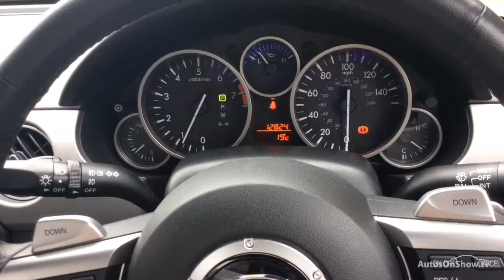MAZDA MX-5 I ROADSTER POWERSHIFT BLUE 2010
2010 MAZDA MX-5 I ROADSTER POWERSHIFT CONVERTIBLE PETROL, in BLUE